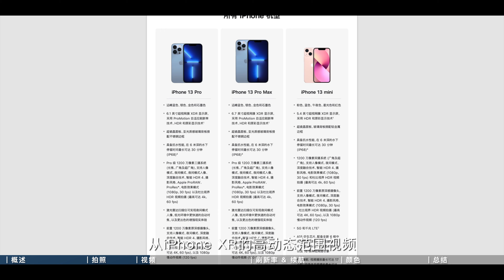iPhone13用户实测，电影模式似乎并没有传说中那么厉害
每年苹果发布会之后，都是考验我抢首发的速度的。今年运气也不错，第一时间到手了！对iPhone 13 VS iPhone 13 Pro感兴趣的朋友，不妨关注一下，后面会出详细的对比，希望能对你的选购有所帮助。
这条视频主要是iPhone 13到手一天的使用实际感受分享，我觉得升级点其实没有很大，并且普通用户也很难感知。老iPhone用户，如果同时是视频创作爱好者或者最新产品追逐爱好者，可以更新换代，如果都不是，其实也可以忍一忍。安卓用户想入苹果坑的，可以闭眼入13或者13Pro，毕竟对比前代12，真的便宜了！

让我们一起，用持续「输出」来提升「输入」，不断进步吧。